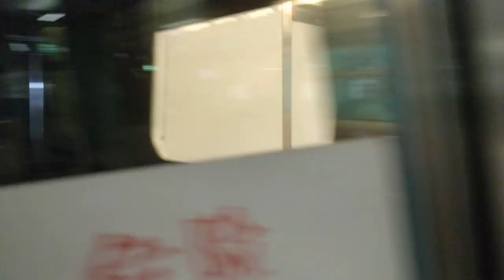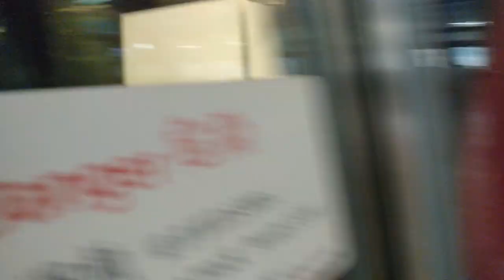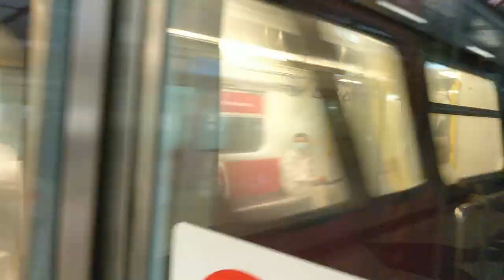【🚉車站合集】兆康站 Siu Hong - 港鐵西鐵綫&輕鐵 West Rail Line & Light Rail (IKK train, 輕鐵1-4期列車)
網站更新至0.12.0，新增了329張日本鐵路相片！
兆康站是西鐵綫和輕鐵的轉車站，兆康輕鐵站是一個三角形的車站，非常獨特。由於受疫情影響，半年上半年的香港鐵路影片會比上年少。

0:00 西鐵綫 West Rail Line
4:46 輕鐵 Light Rail
11:05 兆康站北面 North of Siu Hong Station